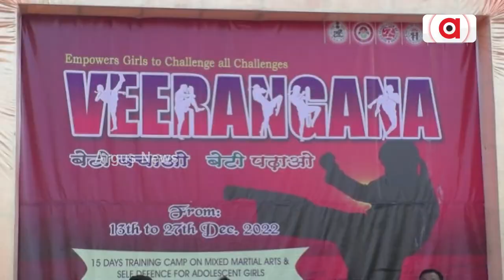Odisha Judo Association Gives 15 Days Special Training To Girls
Odisha Judo Association Gives 15 Days Special Training To Girls For Self-Defense.